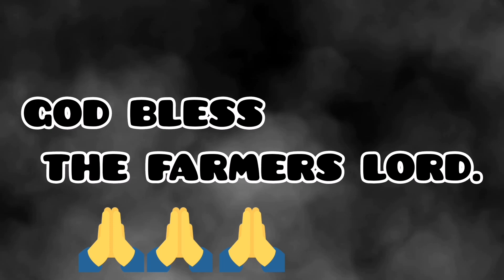Just threw the price was very low Godblessthefarmers..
It's hard work for a farmer, then when the harvest comes the price of the crop is low...